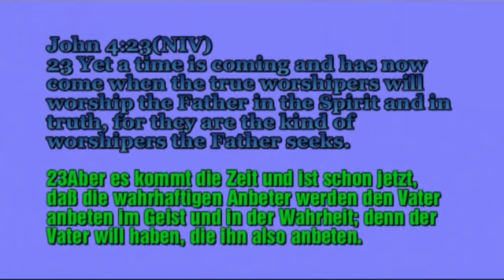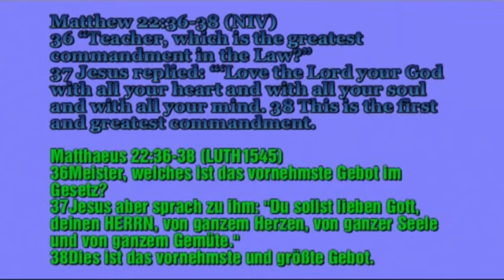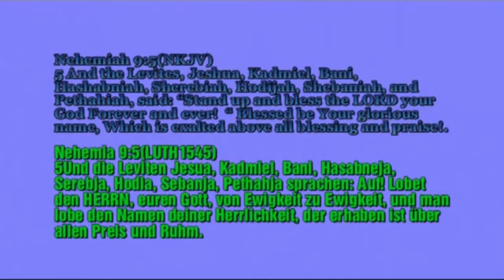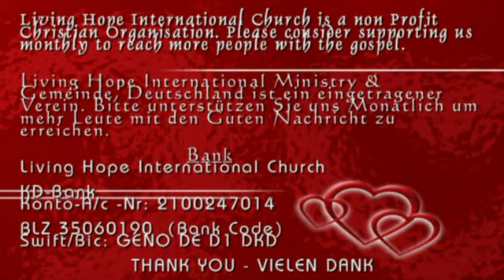God deserves our praise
Living Hope International Church - Service
Güntherstr. 71, 44143 Dortmund